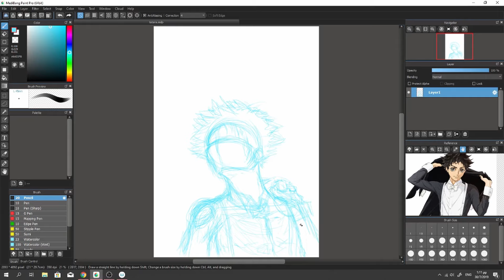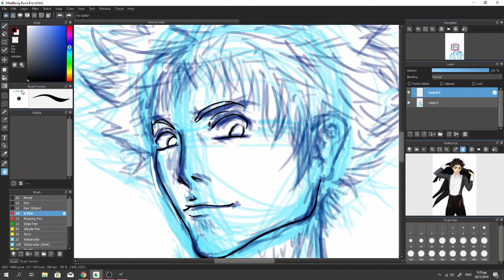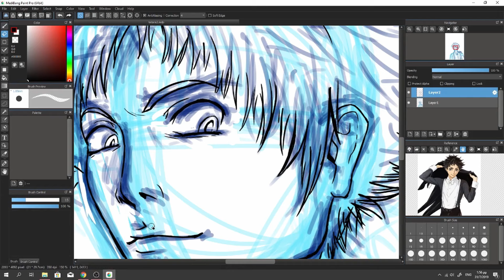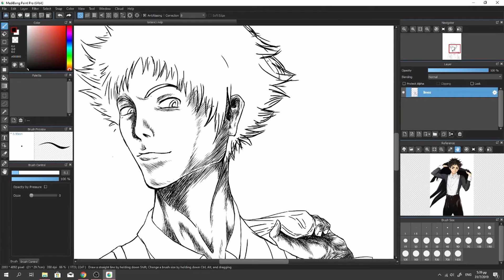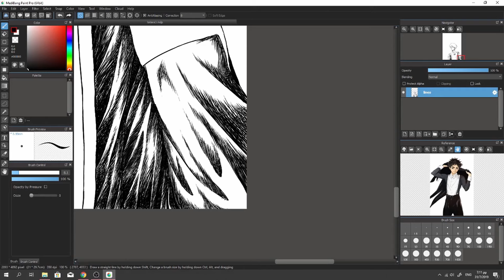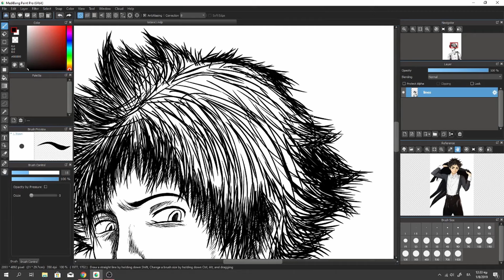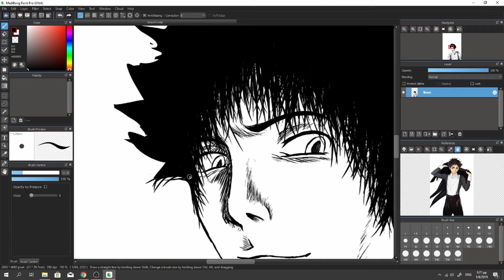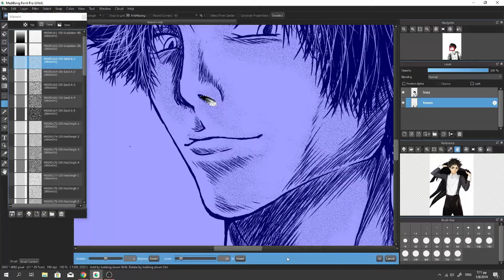Tatara Fujita timelapse drawing- Welcome to the ballroom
First video. I'm really sorry for the bad video quality, it won't happen again.
Tatara Fujita drawing.
Was aiming for a more mature and confident version than the one presented in the anime and manga.